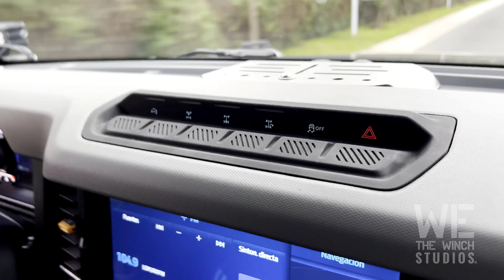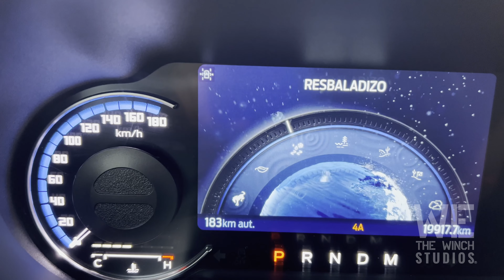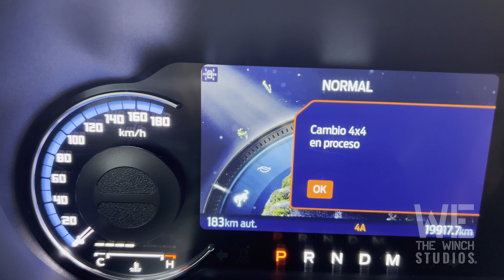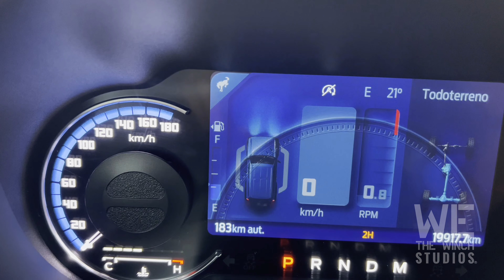Experiencia- Ford Bronco Badlands (2022)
Productos We The Winch Studios